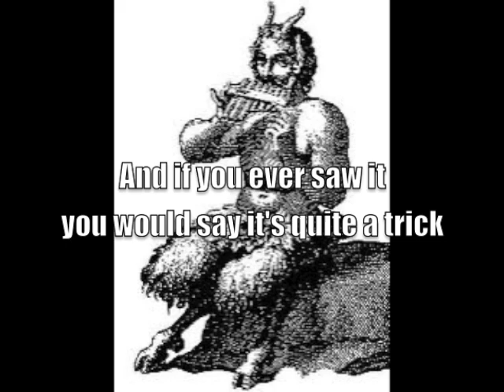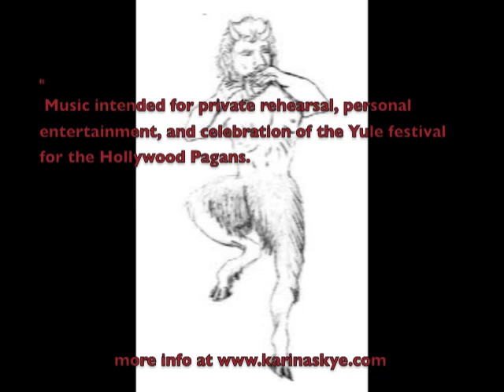"Faunus The Roman Goat-God" "Rudolph the red-nosed Reindeer" by Karina Skye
This product is not intended for reproduction, sale or promotional purposes;
Music intended for private rehearsal, personal entertainment, and celebration of the Yule festival.
Musical arrangement by John Giamundo
words by Pagan Yule Carols songbook